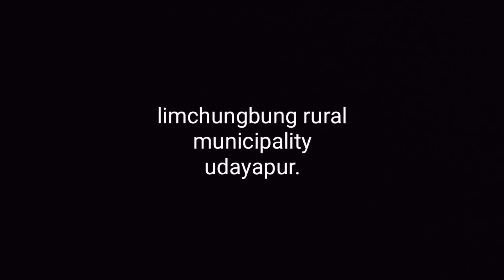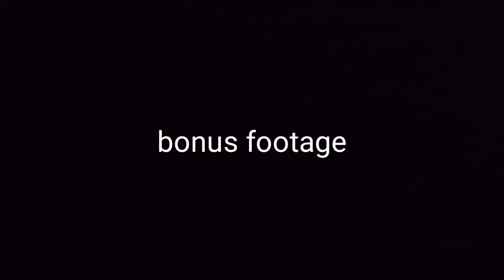jungle vlog.limchungbung rural municipality udayapur.Arun Rai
जंगलमा रमाईलो गर्दै यस्तै भिडियो हेर्नकोलागी यो arun rai च्यानललाई सब्स्क्राईब गर्नुहोला ।